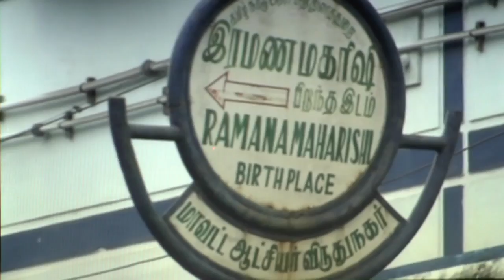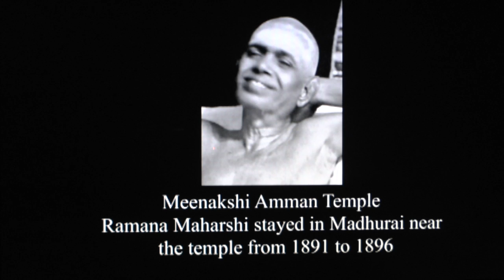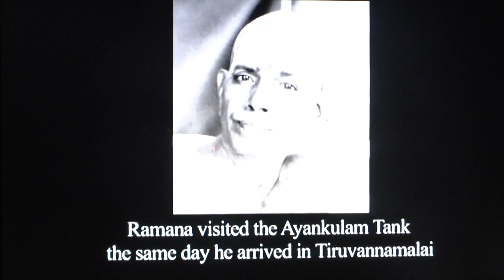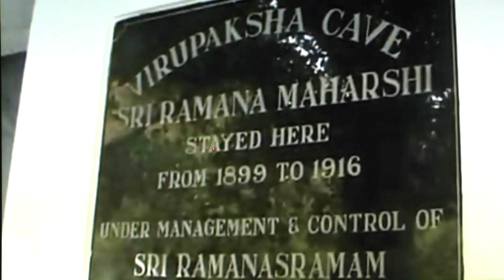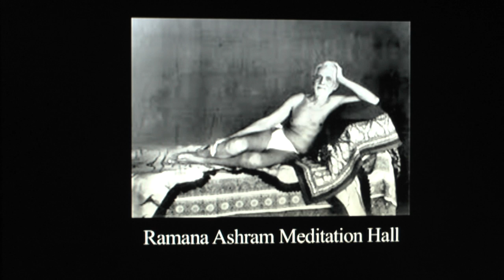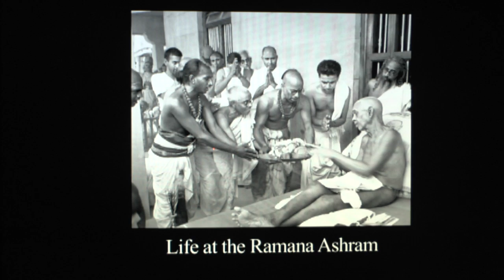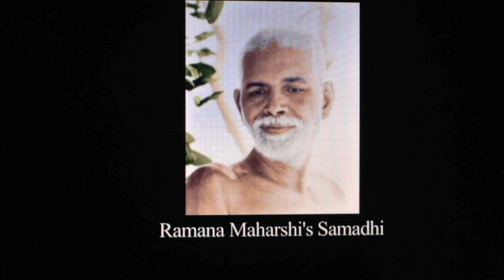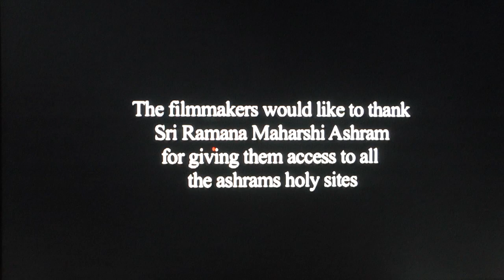Sri Ramana Maharshi movie "THE PILGRIMAGE "